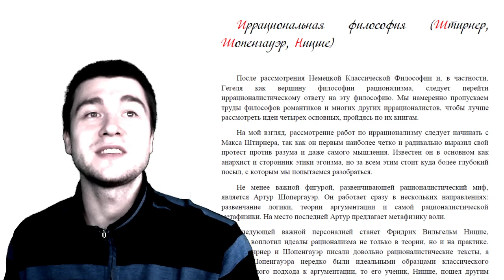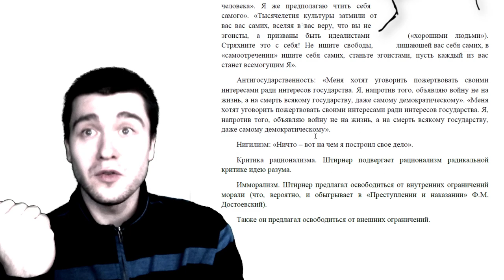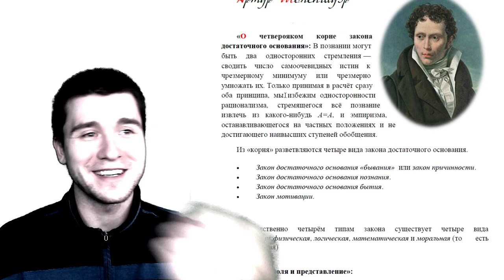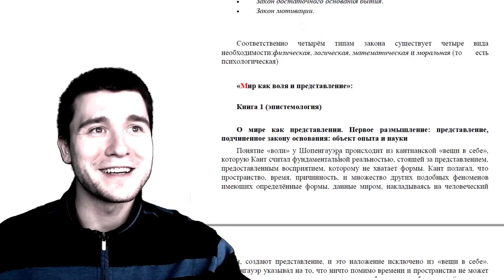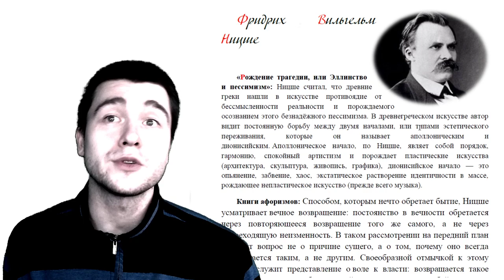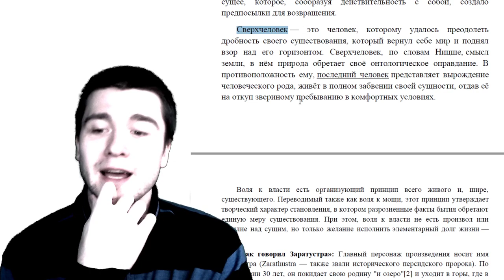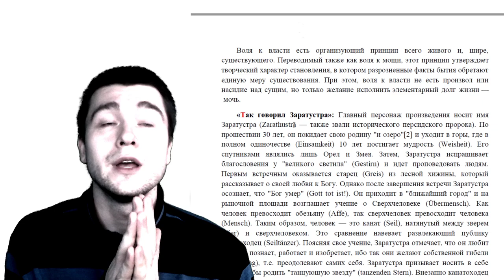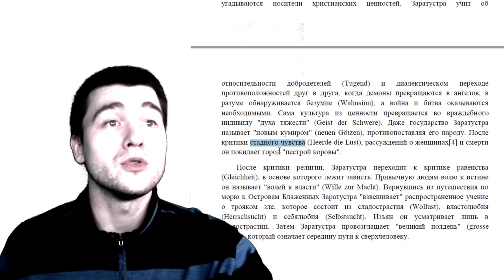Лекция №19: Иррационализм (Штирнер, Шопенгауэр, Ницше)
00:00 Введение
•   Видео начинается с приветствия от автора, Александра Шадова, который представляет тему лекции - иррациональную философию.
•   В лекции будут рассмотрены три важных персоналии: Штирнер, Шопенгауэр и Ницше.
00:52 Макс Штирнер
•   Штирнер был первым, кто выразил протест против разума и мышления, а также против всей культуры, особенно христианской.
•   Он выступал за радикальное освобождение и был известен как анархист и сторонник этики эгоизма.
01:30 Шопенгауэр
•   Шопенгауэр был вершиной философии рационализма и его ответ на немецкую классическую философию.
•   Он был известен своими пессимистическими взглядами на жизнь и философией воли.
02:00 Ницше
•   Ницше был важным персонажем для иррациональной философии и его идеи были радикальными и глубокими.
•   Он критиковал христианство и выступал за радикальное освобождение.
00:02 Введение
•   Видео представляет собой обзор трех философов: Артура Шопенгауэра, Макса Штирнера и Фридриха Ницше.
•   Шопенгауэр и Штирнер являются представителями иррационализма, а Ницше - представителем иррационализма и нигилизма.
01:52 Артур Шопенгауэр
•   Шопенгауэр критикует рационализм и логику, а также предлагает метафизику воли.
•   Его тексты часто рационалистичны, но он также предлагает идеи, которые противоречат рационализму.
05:37 Макс Штирнер
•   Штирнер предлагает концепцию эгоизма и критикует гуманизм и государство.
•   Его тексты содержат элементы нигилизма, но он также предлагает позитивную программу.
09:21 Фридрих Ницше
•   Ницше критикует рационализм, подвергает критике мышление и предлагает идеи, которые противоречат христианству.
•   Его тексты содержат элементы нигилизма и предлагают радикальную критику культуры и морали.
11:51 Введение
•   В видео обсуждается философская концепция Артура Шопенгауэра, который утверждал, что мы должны освободиться от внутренних ограничений морали.
•   Шопенгауэр считал, что эгоизм является основой нашего существования, и если мы не соответствуем своей самости, то это может привести к психологическим заболеваниям и отклонениям.
14:44 Федор Достоевский
•   Достоевский считал, что мы должны освободиться от внутренних ограничений морали, чтобы достичь счастья и гармонии.
•   Однако, его позиция не была полностью подтверждена последующими философами и психоаналитиками, такими как Фрейд.
16:59 Артур Шопенгауэр
•   Шопенгауэр развивал идеи Лейбница о законе достаточного основания и считал, что мы должны избегать односторонности рационализма и эмпиризма.
•   Он также опирался на веды и считал, что эгоизм является основой нашего существования.
16:06 Введение
•   В видео обсуждается книга Артура Шопенгауэра "Мир как воля и представление".
•   Шопенгауэр был одним из первых крупных пессимистов в Европе, который описал пессимистическую картину мира.
17:06 Шопенгауэр и индийские тексты
•   Шопенгауэр был знаком с индийскими текстами, включая буддизм, веданту, панишады и веды.
•   Он испытал влияние восточных религий и использовал их идеи в своей философии.
23:06 Мир как представление
•   Шопенгауэр представляет мир как представление, созданное человеческим разумом.
•   Он утверждает, что все в мире имеет свою волю, и исполнение воли одного существа может подавить волю других.
25:57 Пессимизм и воля
•   Шопенгауэр описывает мир как худший из возможных миров, где желания никогда не исполняются полностью.
•   Он указывает на то, что удовольствие является лишь временным и что в итоге все существа будут страдать.
24:02 Введение
•   Видео начинается с представления автора, который обсуждает свою любовь к философии и желание поделиться своими знаниями с другими. Он также упоминает о своем опыте изучения философии в университете и о том, как это повлияло на его жизнь.
25:02 Шопенгауэр и его философия
26:02 Шопенгауэр и его книги
27:02 Шопенгауэр и его идеи
30:02 Шопенгауэр и его этика
33:02 Шопенгауэр и его искусство побеждать в спорах
44:41 Воля к власти
47:41 Сверхчеловек
47:56 Сверхчеловек и его значение
56:48 Воля к власти и ее значение
57:48 Воля к власти у Шопенгауэра и Ницше
52:25 Шопенгауэр и его философия
56:25 Ницше и его философия
01:01:25 Штирнер и его философия